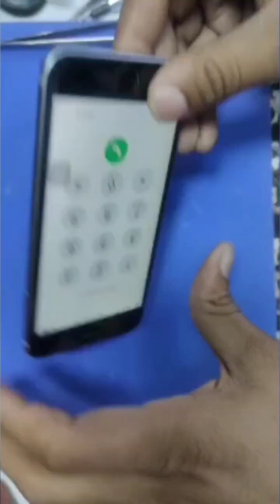iPhone 6s full body replacement 💨📱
All Mobile repair solutions here @Indmobilesolution 📱🇮🇳